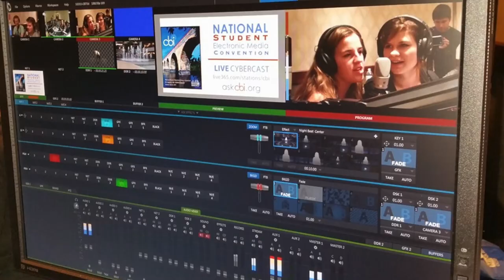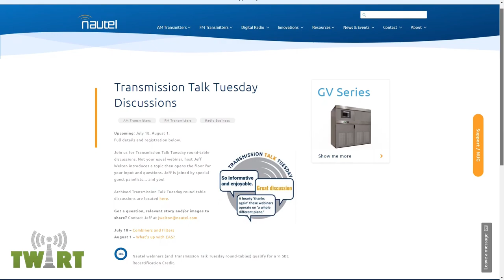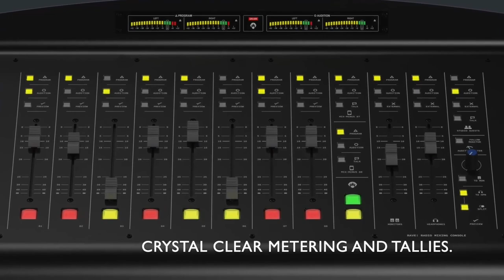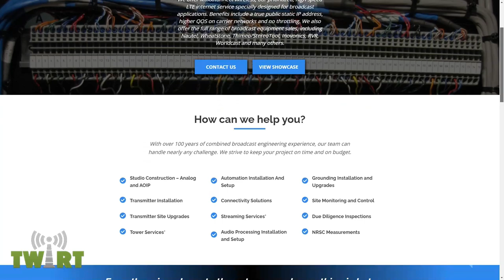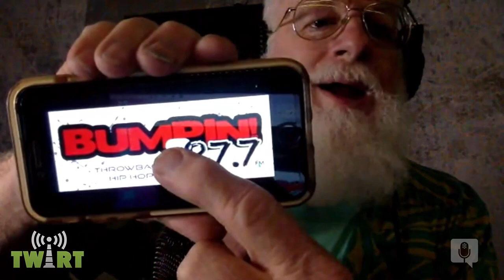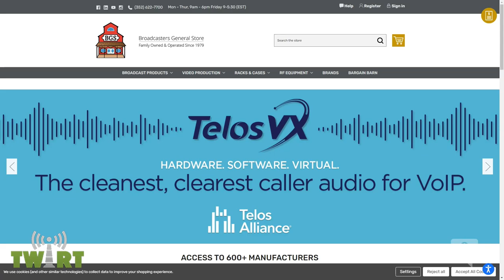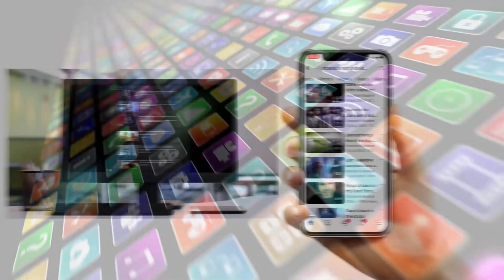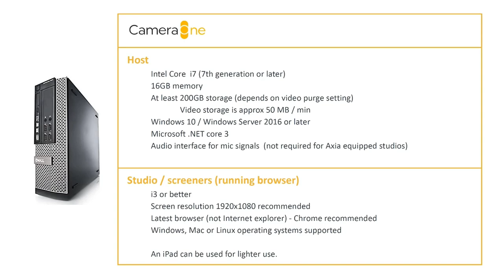Burning Man for Radio with Frank Martin - TWiRT Ep. 653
Frank Martin is a thoughtful and insightful broadcast engineer with decades of radio and TV experience. And, he’s sharing some compelling ideas with us on this episode of TWiRT. Based in Los Angeles, California. Frank provides service, integration and support for TV, AM, or FM transmitters and studios.

Today we’re discussing a new LPFM filing window (Nov 1 - 8, 2023), ATSC 3.0 television, “Franken FM” stations, C-QUAM AM stereo, and whether market size and career satisfaction are related. Plus, Frank has some final thoughts inspired by The 10 Principles of Burning Man.

This is a TV story. No wait, it's a Radio story. Stop, It's a little of both. By Michael Couzens

Frank mentioned his favorite movie streaming service, Flixtor.

Frank mentioned the Zapperbox MI, an ATSC 3.0 (NexGen TV) receiver.

I-1430 is an off-the-air live AM stereo stream.